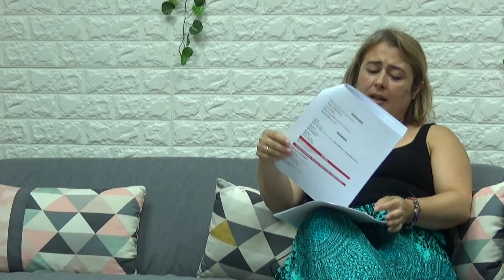Hablamos de la programación del mes de septiembre en nuestro Aranda se Mueve | EV 24 08 2022